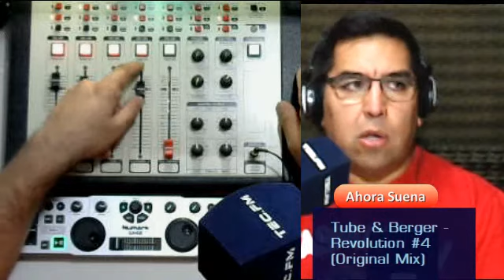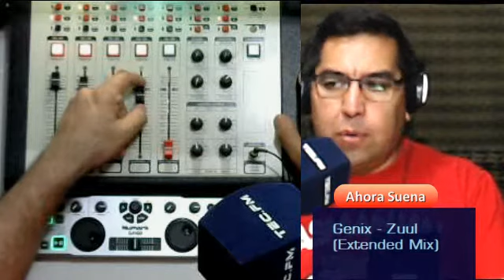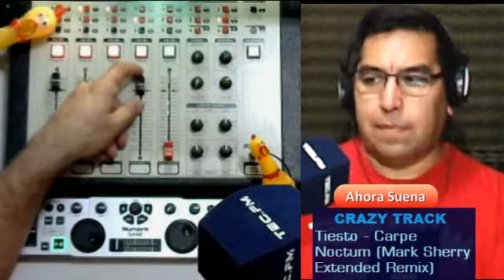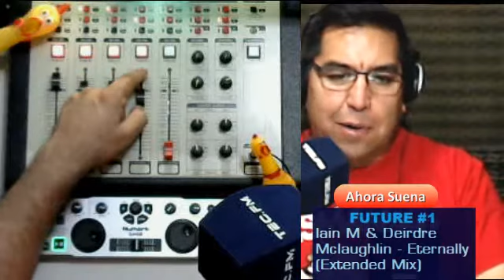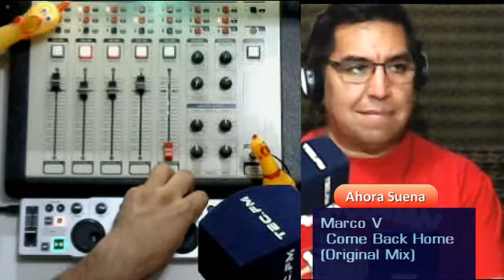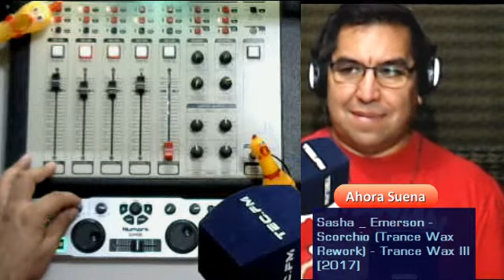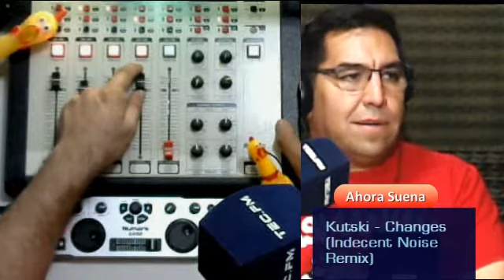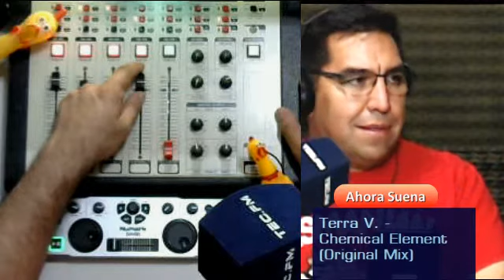DiscoTEC con Dj TEC 15 11 2019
Del viernes 15  de noviembre de 2019  en TEC RADIO

A pesar de ser conocido principalmente como un artista que mueve las pistas de baile, Joris Voorn siempre ha dejado en claro sus intenciones de ser conocido como más músico en el sentido tradicional. Lanzando constantemente tres aclamados álbumes de estudio que muestran su agudo sentido de la musicalidad, el estado de ánimo y la disposición, ha demostrado que es muy exitoso en proporcionar más que solo forraje de pista de baile. Su cuarto álbum ‘ ’ [cuatro] ahora está listo para ser desatado: el glorioso pináculo de sus esfuerzos de estudio hasta la fecha.

Donde sus dos primeros álbumes "Future History" y "From A Deep Place" vieron a Voorn inspirarse en Detroit Techno, este nuevo álbum se inspira en la escena electrónica europea de mediados de los 90. Desde el éxito cruzado de actos como Underworld, The Prodigy y Orbital hasta los bastiones del hard techno y el ambiente como R&S Records, es a los sonidos fértiles y de rápida evolución de sus años musicales formativos lo que ha recordado. con tanta reverencia por este majestuoso disco.

"Creo que a mediados de los 90 fue el momento más inspirador para escuchar música electrónica de baile", dice. “Los artistas descubrían nuevos sonidos y géneros todos los días, nunca más ha habido tanta innovación en tan poco tiempo. Donde a principios de la década de 1990 parece que la mayoría de los productores todavía usaban su equipo de una manera bastante básica, alrededor de '94 / '95 los mismos artistas dominaron sus instrumentos y estudios para crear obras maestras que aún suenan inspiradoras 25 años después. Me alegro de haber entrado en mi viaje musical en el momento justo ", afirma Joris.

Las barras diagonales inversas del título se refieren tanto a esta como su cuarta experiencia de álbum como a un guiño al diseño de la "V" de Voorn en su logotipo. "Al igual que mis álbumes anteriores, es una colección de pistas en las que he trabajado en los últimos años", dice Voorn. "Algunos incluso datan de antes de mi último álbum" Nadie sabe ". Como artista de música electrónica, siempre he trabajado en muchos sonidos diferentes, ya sea música de baile o más melodías atmosféricas o experimentales. ‘ ’ no es diferente en esto ".

Con colaboraciones con los héroes Underworld de Voorn, el equipo británico de trip-hop HÆLOS, el poeta sudafricano Lazarusman y el pianista holandés Michiel Borstlap, el disco ejercita su amplia variedad de gustos. Desde entrenamientos de pista de baile hasta composiciones introspectivas y lánguidas, es un paquete maravillosamente variado. Las pulsaciones de la guitarra resuenan contra los delicados arpegios de sintetizador, los ritmos rotos contrastan con las voces conmovedoras, los dulces tonos de piano se deslizan sobre los ritmos fantasmales del hip-hop y las puñaladas techno clásicas impregnan las almohadillas atmosféricas.

Si bien la textura y la cadencia varían, es el contenido melódico el que une el disco. “Como siempre en mi música, las melodías son importantes en‘ \ \\\ ’. Son lo que más me define como artista de música electrónica. El álbum presenta algunas pistas que he jugado en mis sets durante mucho tiempo, que representan mi trabajo como DJ y artista de música de baile, vinculadas con pistas donde la batería es menos prominente y las melodías o arpegios de sintetizador son la fuerza impulsora. "